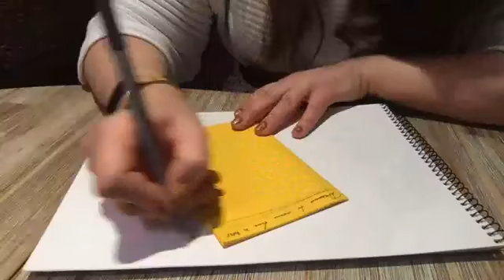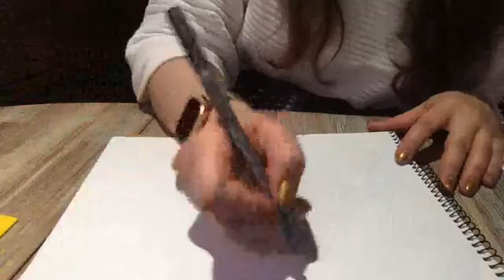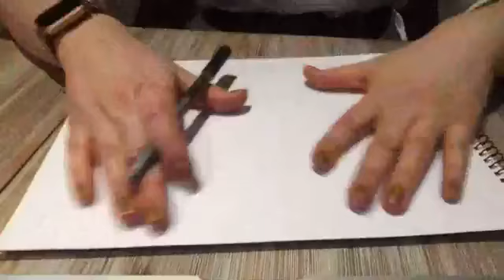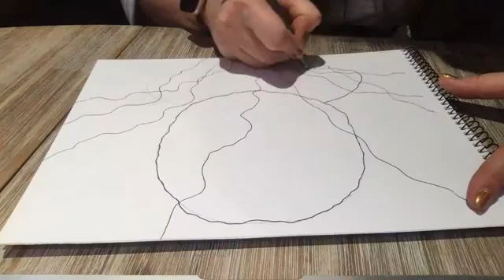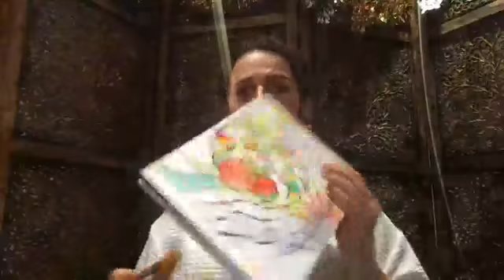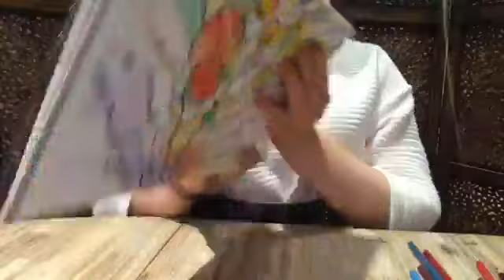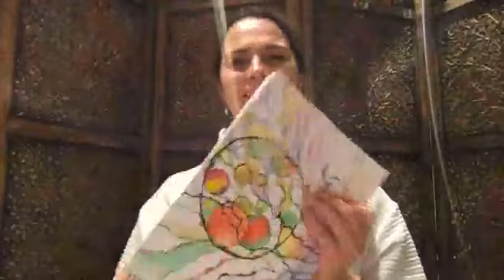NeuroRide 2020 - 21: Dreams for 2021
Today we will draw the dreams for 2021 and our snowball will help to realise them 😉